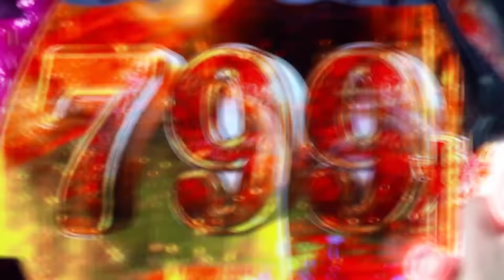パチスロ リング 運命の秒刻 WebCM【WEBCM | 藤商事公式】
藤商事から、スロット「パチスロ リング 運命の秒刻」リリース決定!
常識を覆す前人未到の領域へ!!
極限性能を搭載した、歴代最驚スペックがここに!!

◆甘い勧誘、だましの攻略法販売にご注意ください! 悪質な攻略法販売・詐欺行為に思いあたったら... 最寄りの警察署または消費生活センターへご相談ください。

パチンコ・パチスロ遊技機の製造販売を行う株式会社藤商事の公式チャンネルです。
ホール導入前の新機種PVや演出動画、さらにはレアな楽曲ムービーも公開中!
「ヒト味違う”オモシロ"さ！」を目指し、様々な最新情報を動画で提供していきます！